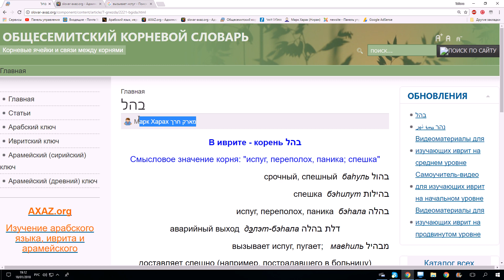582. Корень БhЛ в иврите (испуг, испугаться). Отличие от корня ПХД (боязнь, бояться)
Также смотрите:
583. Анекдот о происшествии (черный юмор)